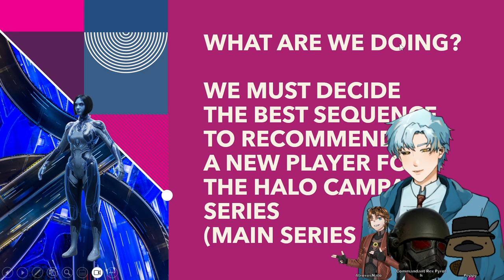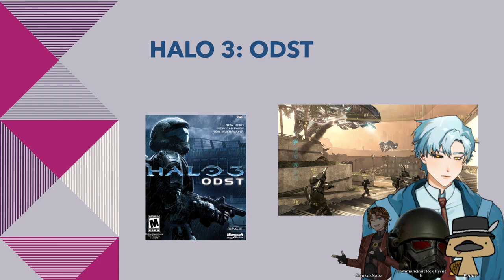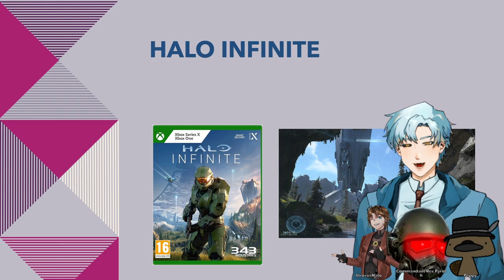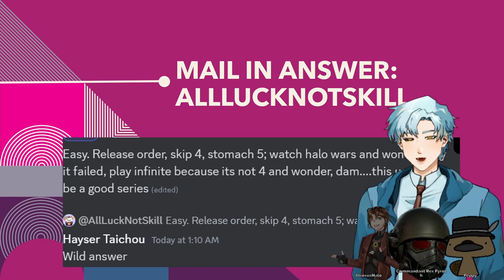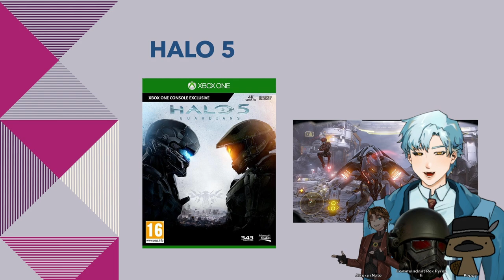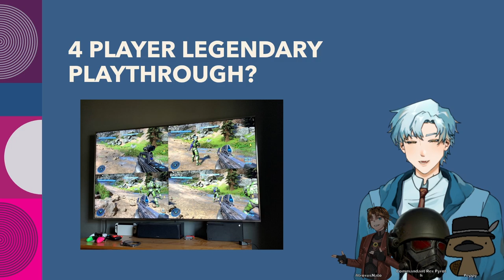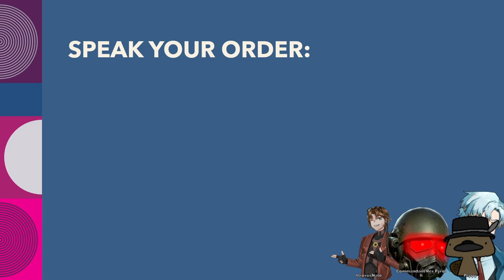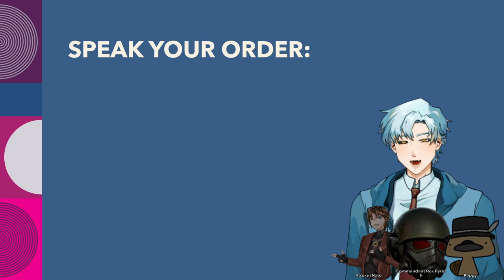The Debate you should be worried about.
Spoilers for Halo:Reach
Joined by
and Rex Pyroth